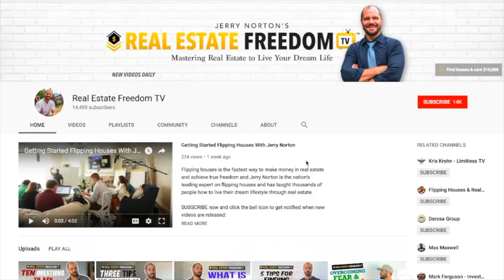Best Tip For Joining A Real Estate Investing Mastermind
Masterminds can be a powerful resource to accelerate your house flipping business. Learn what to look for in a good mastermind and how to get the most out it with this pro tip for joining a real estate investing mastermind.

Jerry Norton is the nation's leading expert on flipping houses and has taught thousands of people how to live their dream lifestyle through real estate.